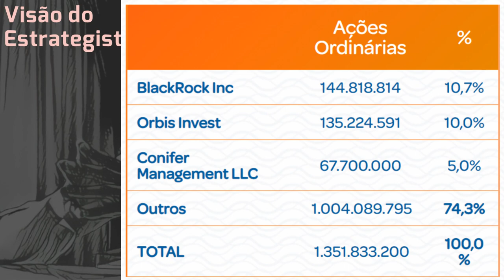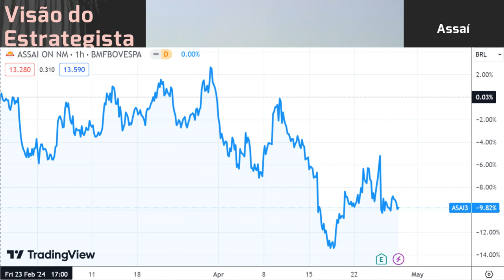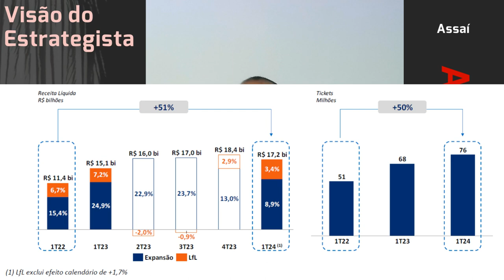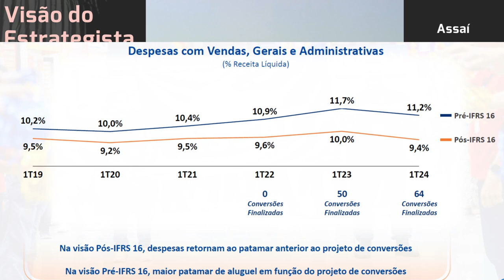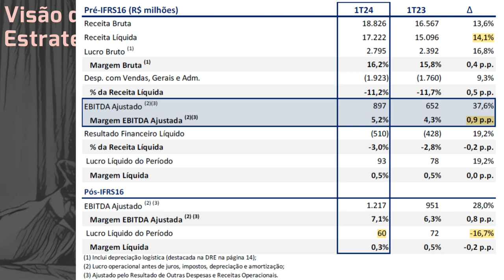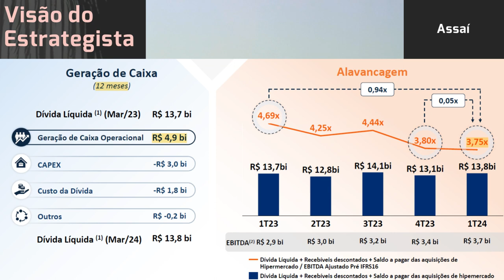27.04.2024 - Visão do Estrategista - Resultados Assaí 1T24 - ASAI3